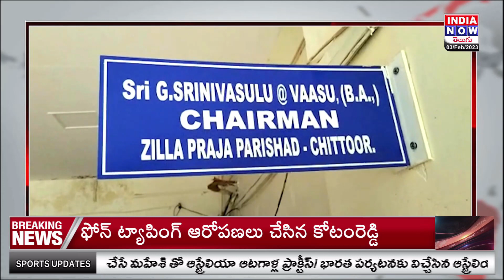Chittoor ZP Chairman Govindappa Srinivasulu Sensational Comments on Nara Lokesh | INDIA NOW